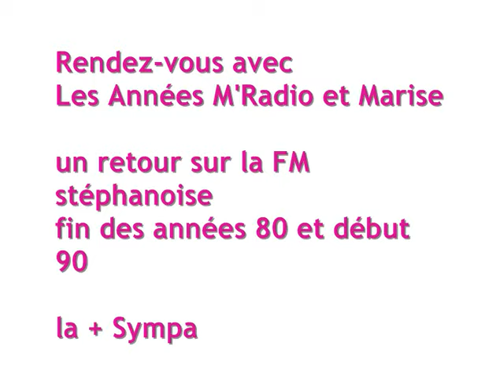N°13 Les Années M'Radio avec Marise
Rendez vous avec Les Années M'Radio retour sur la FM stéphanoise des années 80/90. Enregistré le 13 Novembre 2015 diffusé sur LOIRE FM 100.9